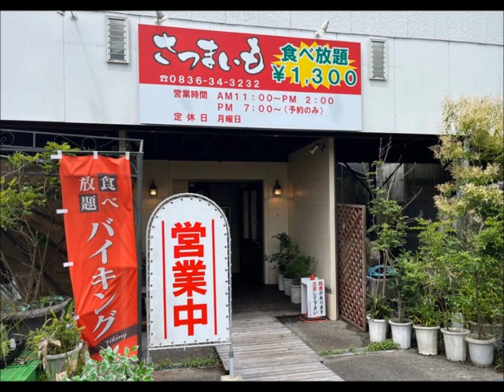さつまいも 食べ放題